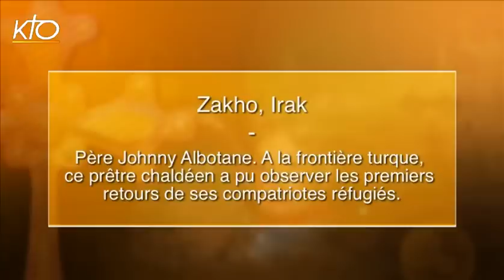Parole d'Orient - Père Johnny Albotane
Curé non loin de la frontière irako-turque, ce prêtre chaldéen est aux premières loges pour voir les premiers retours des réfugiés qui n'ont pu rester dans les pays voisins pour des raisons essentiellement économiques.
Parole d'Orient du 30/04/2015.